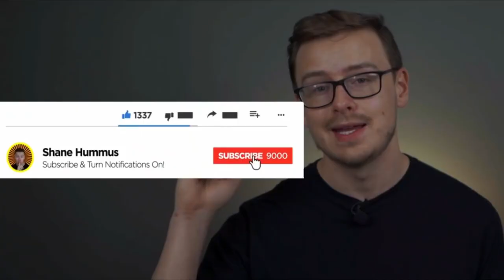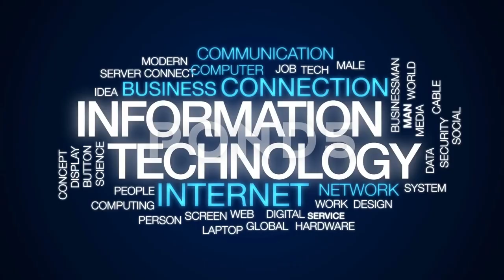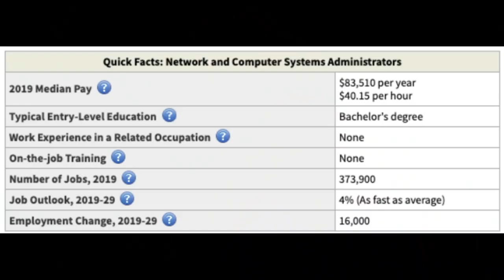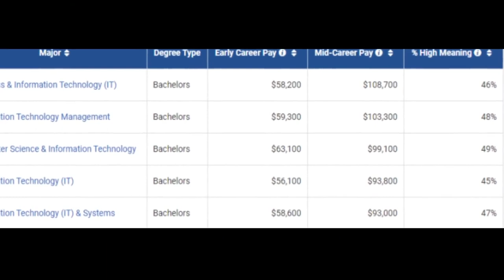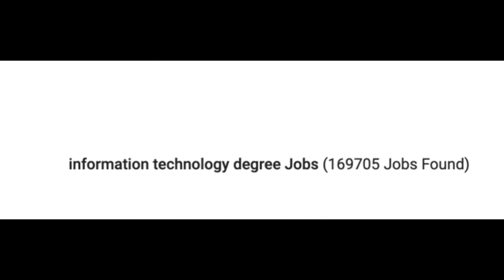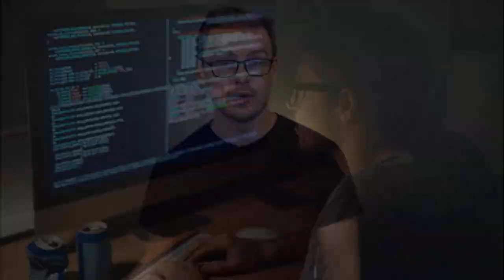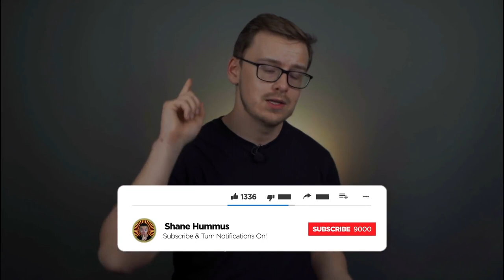Is getting an INFORMATION TECHNOLOGY degree best for you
Want to go down the part of Information Technology? Here's a video for you